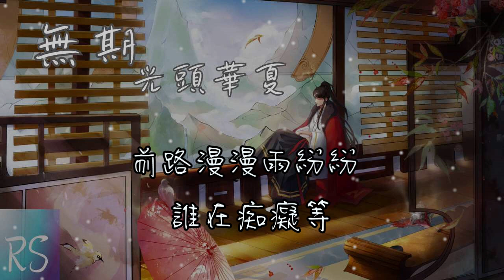無期 - 光頭華夏【前路漫漫雨紛紛 誰在痴癡等 任其心頭千般恨 不做負心人】(動態歌詞)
作詞 : 光頭華夏
作曲 : 光頭華夏
製作人：段小林
編曲：王東宇/林逸航
混音：李石
封面：程廣艷
錄音：張明懂
錄音棚：好聽音樂錄音棚
出品：北京泊柏宇希文化有限公司

夜半風雨聲  驚醒夢中人
誰在立秋之後  時常來叩門
若終其一生  仍為情所困
寧願開始  就只一個人

清晨一盞燈  照亮了前塵
誰在大雪之前  以手來趕針
若心有餘溫  從不感覺冷
 雖然最終  都還一個人

前路漫漫雨紛紛  誰在痴癡等
任其心頭千般恨  不做負心人
若愛得越真  就陷得越深
斷了緣分  就只剩離分

回程無期夜無聲  回頭也無人
只聞身後一陣陣  莫名的心疼
若是有來生  你是否虔誠
苦守一生  只為她轉身

只是今生  勸你別再等